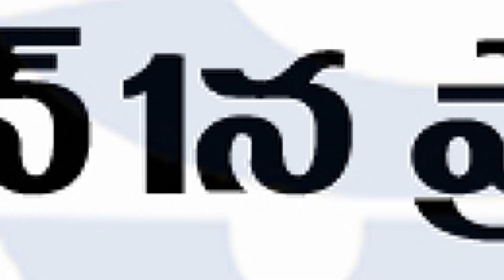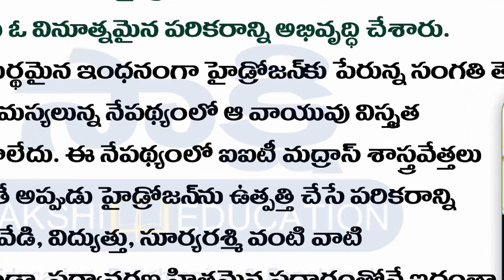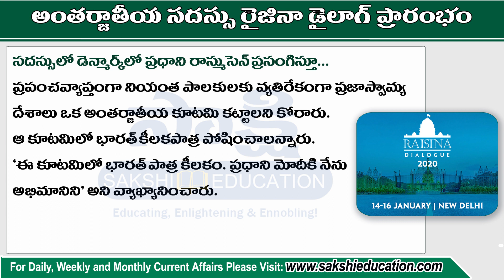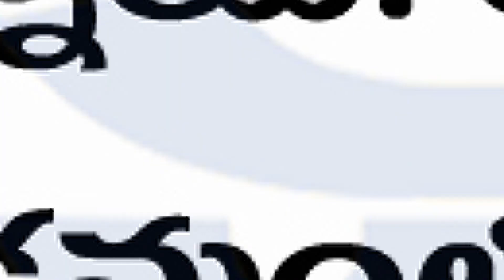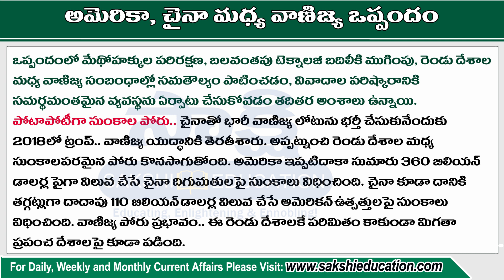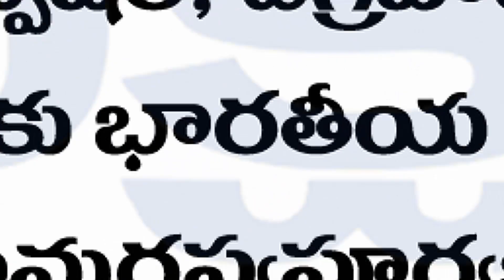Telugu Current Affairs 17th January 2020 | Daily Current Affairs | Sakshi Education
Telugu Daily Current Affairs 17th January 2020 useful for all competitive exams like APPSC, TSPSC, Groups, Civils, DSC, Banks, Insurance, SSC, Railway,

Police exams, RRB exams and other related exams.